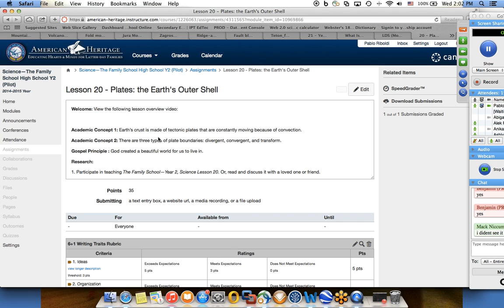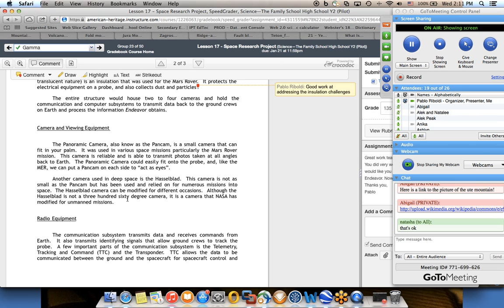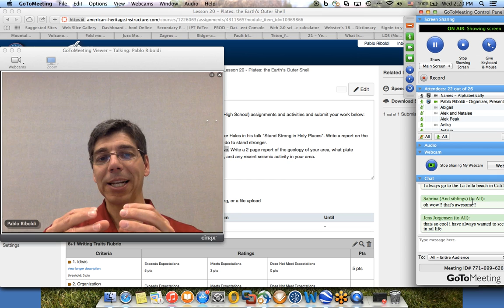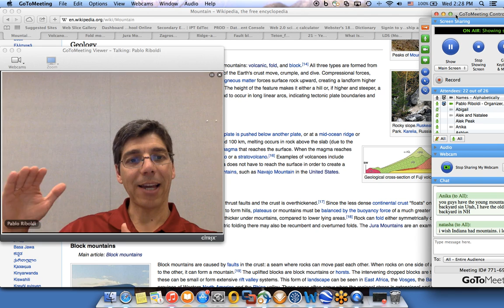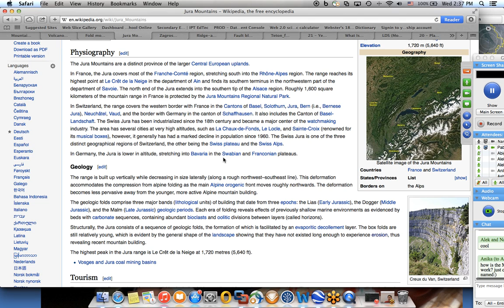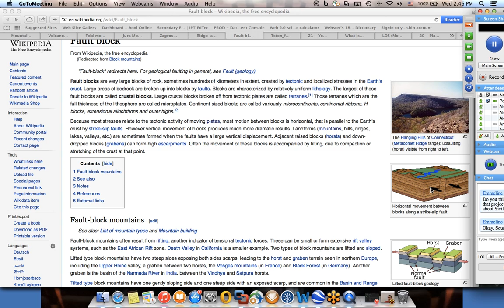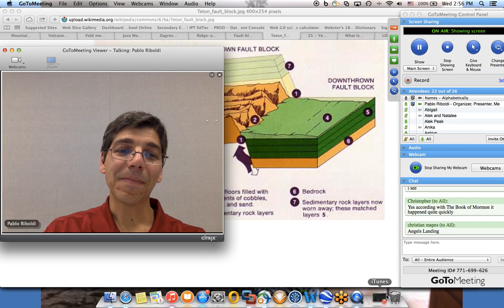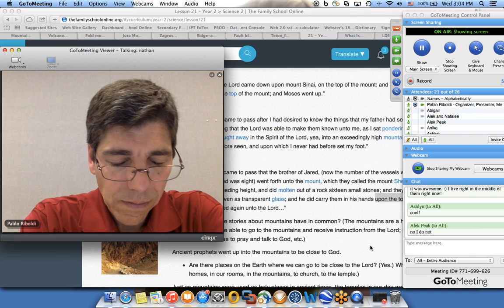Y2 S 21 Mountains